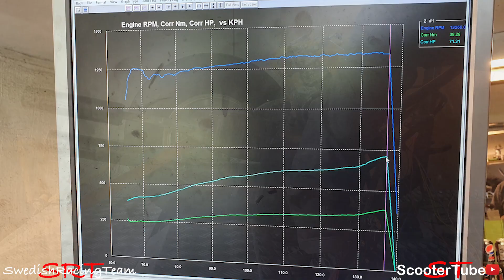On The Dyno RooST 200cc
sviluppo lavorazioni e prova a banco del drag twin motorizzato rooST havoc by Swedish Racing Team